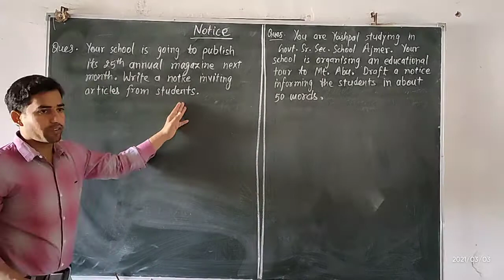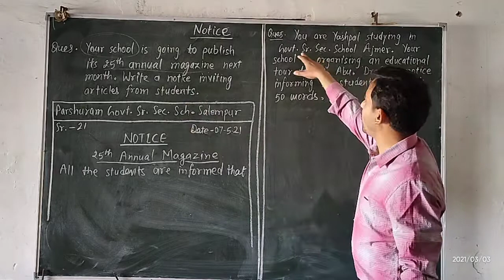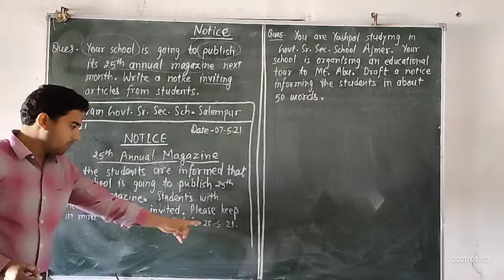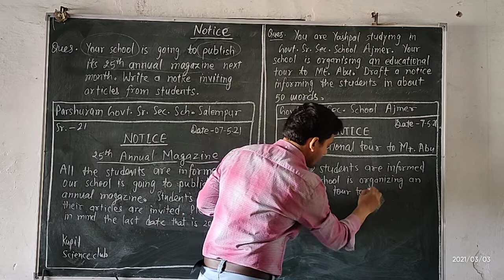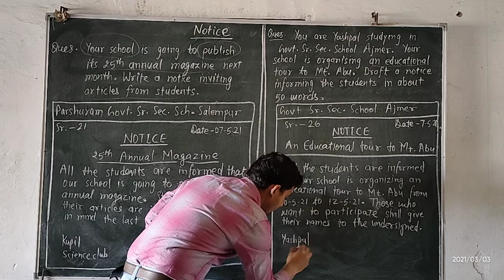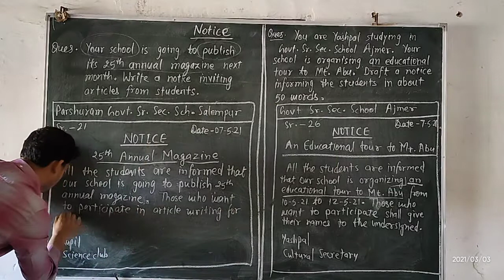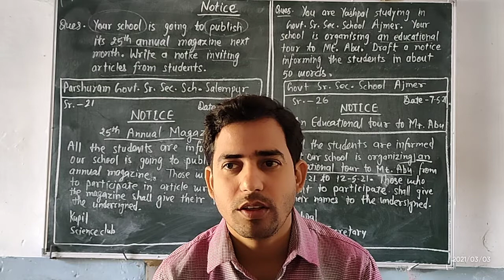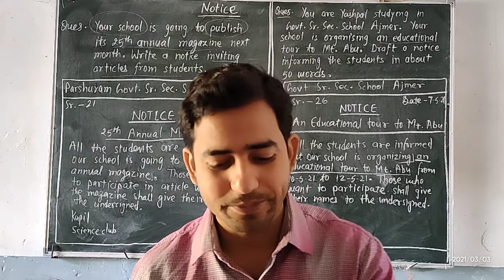Notice writing / Class 12th /